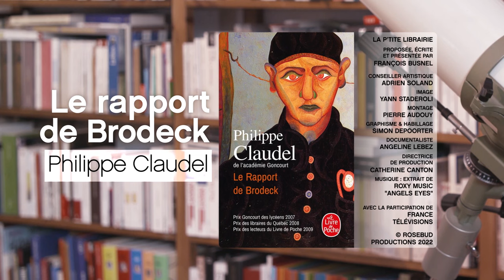PHILIPPE CLAUDEL / LE RAPPORT DE BRODECK / LA P'TITE LIBRAIRIE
Connaissez-vous ce grand roman sur l’indicible mais aussi sur l’autre, sur l’étranger, que l’on doit à un écrivain contemporain et qui reçut le prix Goncourt des Lycéens ?

« Le rapport de Brodeck » de Philippe Claudel, c’est à lire au Livre de poche.